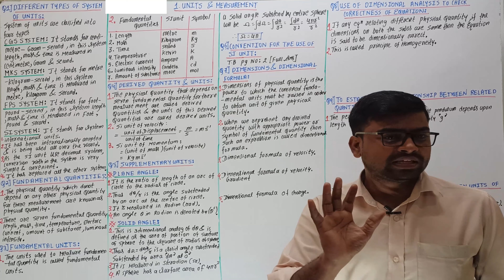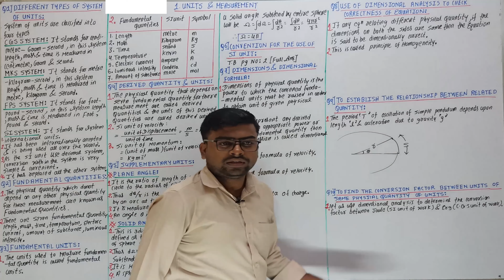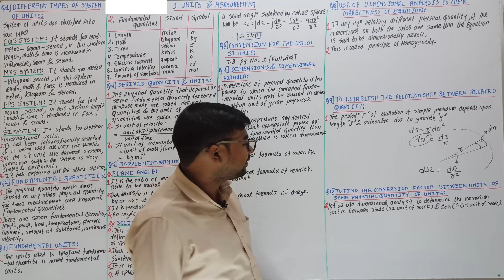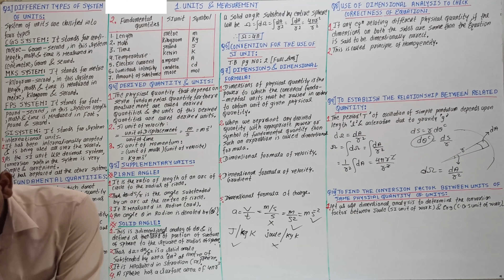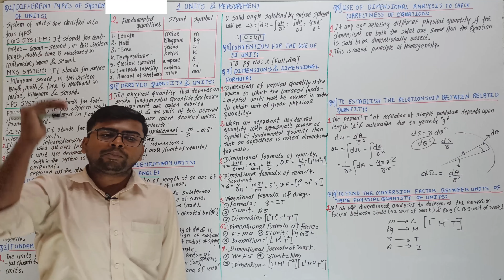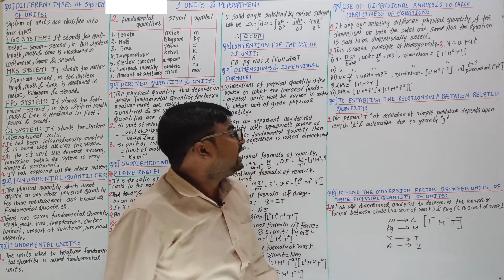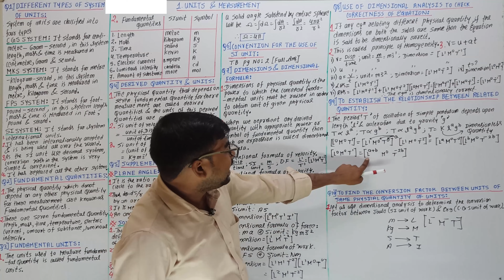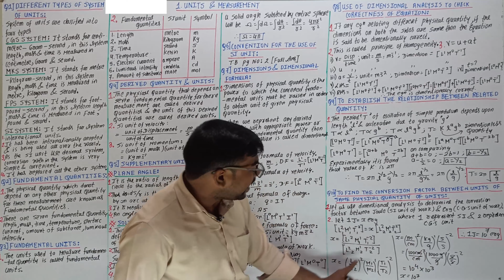1 U&D Lec 1